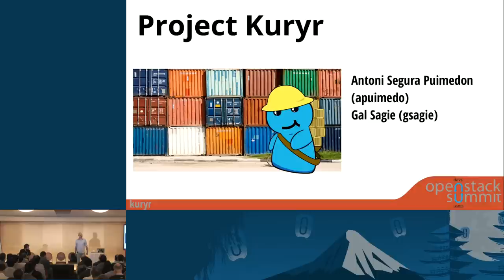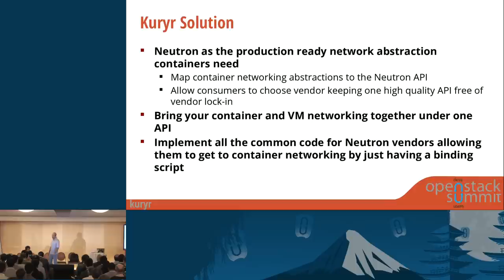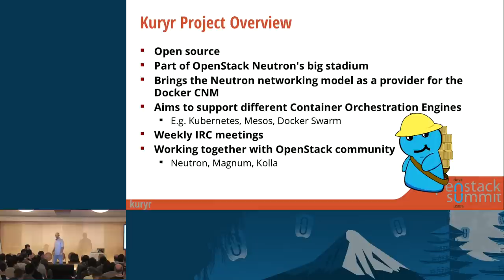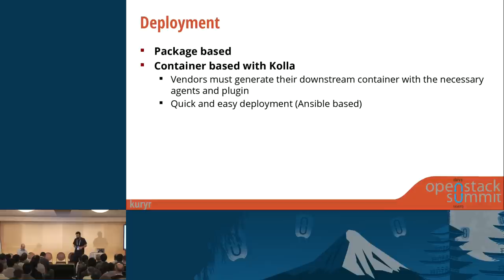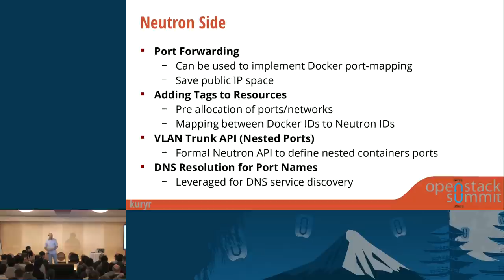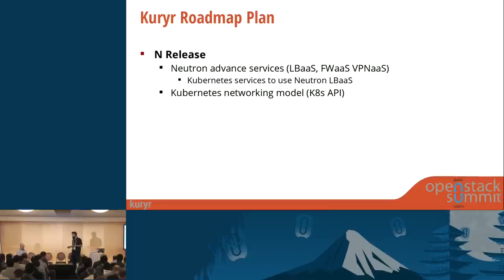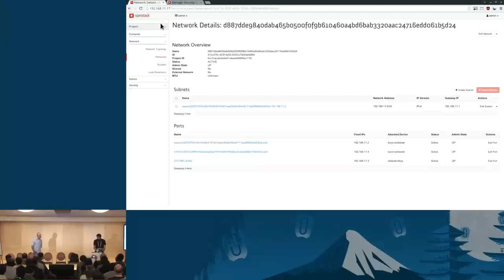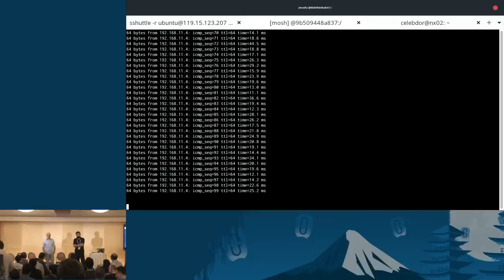Kuryr - Docker Networking in an OpenStack World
Kuryr is a new project under Neutron's big tent that makes Neutron networking available to Docker containers by means of a Docker plugin.

In this session we will introduce Kuryr and show how it provides networking for containers in plain Docker environments and in mixed Docker, OpenStack environments.